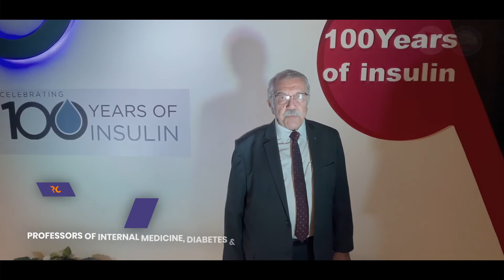احتفالية الجمعية العربية لدراسة أمراض السكر و الميتابوليزم بيوم السكر / وكلمة د عبد الخالق حامد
دكتور عبد الخالق حامد وكلمة توعيه لمرضى السكر بمناسبة اليوم العالمي للسكر